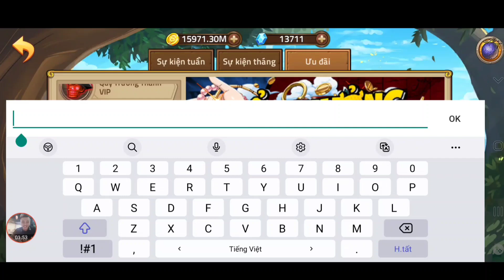Hốt 3 Code Huyền Thoại Hải Tặc Mới | Quẩy Sự Kiện Mở 20 Rương Kim Cương Và Cái Kết... | ttđp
1 like, 1 comment, 1 share là động lực giúp mình làm những vidieo tiếp theo!
HTDCTANTHU
LIKEPAGE999K
GROUPHTDC
HUYENTHOAIHAITAC
Q3SV4U8J6GN1D